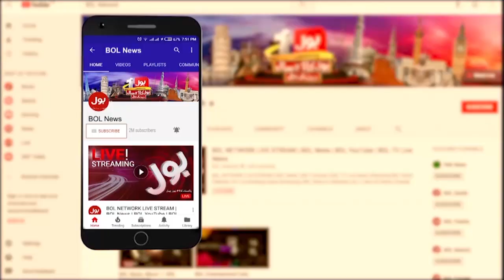Asif Zardari Rocked | Molana And Shahbaz Shocked | PSL Funny Video | Funny Skit | BOL Kids Ad